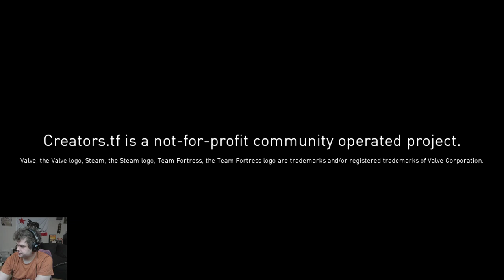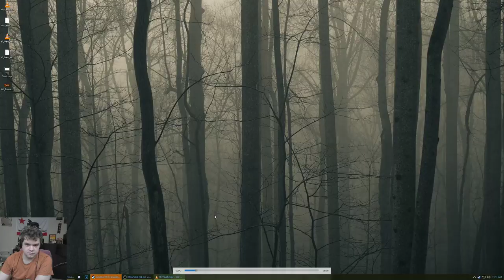A Casual Q&A - Just Chatting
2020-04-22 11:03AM